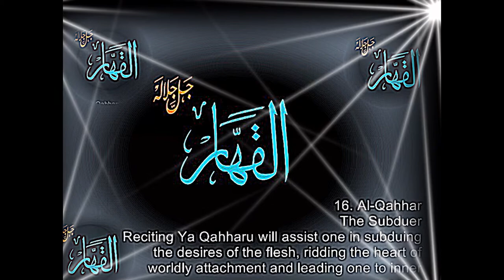ABDELLA AME MUSSA-THE NAME OF ALLAH